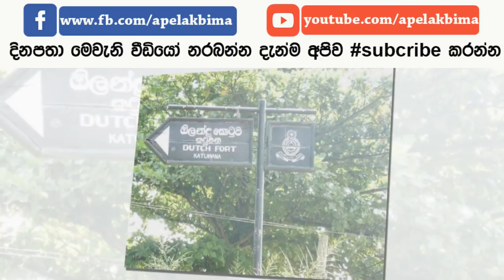අවතාර පිරි කටුවන ලන්දේසි බලකොටුවේ ඔබ නොදත් බිහිසුනු සිදුවීම් - Mystery of Katuwana fort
Mystery of Katuwana fort

ඒ 1761 වසරයි. මුල්ගිරිගලට රැස් වූ සිංහල සේනාව මහනුවර කීර්ති ශ්‍රී රාජසිංහ රජු වෙනුවෙන් ලන්දේසීන්ගේ බල බිඳ දැමීමට සියල්ල සූදානම් කරමින් සිටිති. මේ වනවිටත් මාතර, හක්මන සහ අකුරැස්ස බලකොටු සමඟ කටුවන බලකොටුවේ තිබූ සබඳතා බිඳ දමන්නට සිංහල සේනාව සමත් වී තිබේ.

චරපුරුෂයෝ සටන දියත් කිරීමට අවශ්‍ය රහස් තොරතුරු රැස් කරති. ඔවුන් හැඩි වත්තේ ඇටවූ අට්ටාලයේ සිට වෙස්වලාගෙන හොරවින්න, සියාරපිටිය, ගොමඩිය, කරවිල කන්ද, හග්ගිත කන්ද මෙන්ම කටුවනද සරක්කාලම් කරන්නේ තොරතුරු සොයන අටියෙනි.

ගල්ගොඩ මහ අදිකාරම්ගේ සහාය ලබා ගැනීම සඳහා සාකච්ඡා පැවැත්වේ. උතුරේ තිබූ ලන්දේසි කඳවුරු සුන්නද්දූලි කළ ඔහුගේ අභීත කඩු-තුවක්කු හරඹ මේ සටනේදී වැදගත් වන ආකාරය ගැනය ඒ.

මේ අතර හඟුරන්කෙත දිසාව ඇතුළු තවත් ප්‍රධාන පෙළේ සැට දෙනෙක් මුල්ගිරිගලට ගොස් සෙබළුන්ට පුහුණුව ලබා දෙති. ඉන් කොටසක් යා යුත්තේ වමටය. ඒ හක්මන කොටුව බිඳින්නටය. දකුණට හැරෙන පිරිසට ඇත්තේ කටුවන සටනය.